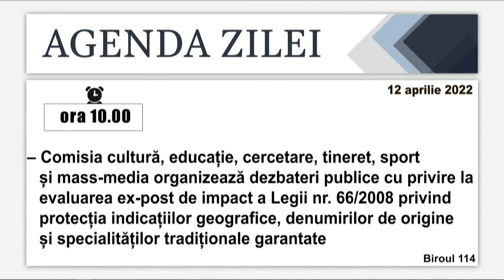Audieri publice privind proiectul de lege pentru combaterea fenomenului de răspândire a dezinformări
Audieri publice organizate de Comisia cultură, educație, cercetare, tineret, sport și mass-media, privind proiectul de lege pentru modificarea unor acte normative (combaterea fenomenului de răspândire a dezinformării)